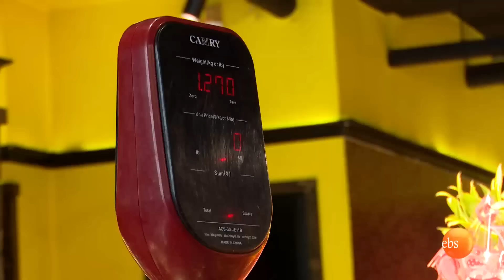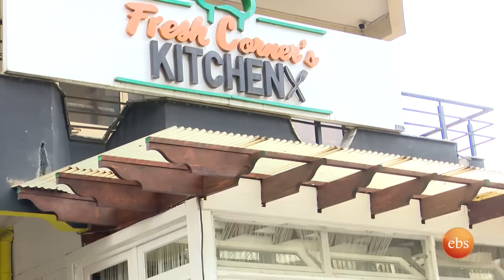//ዙረት// ለበዓል ሸመታ ሁሉን በአንድ ቦታ /በእሁድን በኢቢኤስ/